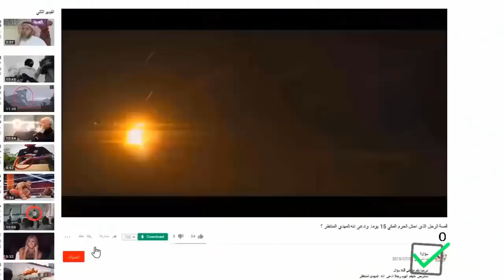اخطر 5 ممثلين صينيين يتقنون اشرس الفنون القتالية فى العالم؟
اخطر ممثلين يتقنون اشرس الفنون القتالية فى العالم؟
اخطر الفنون القتالية
بروس لى
دونى يان
اخطر فنون الدفاع عن النفس
اليك اخطر واشرس الفنون القتالية فى العالم
اخطر 5 ممثلين صينيين  يتقنون اشرس الفنون القتالية فى التاريخ
اخطر 5 ممثلين صينيين فى التاريخ
اخطر 5 ممثلين يتقنون اشرس الفنون القتالية فى العالم؟